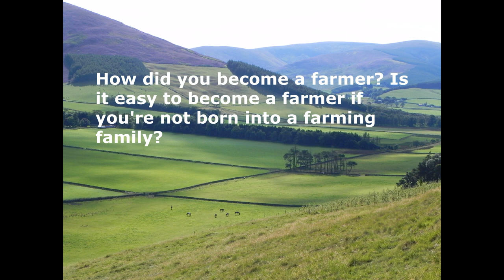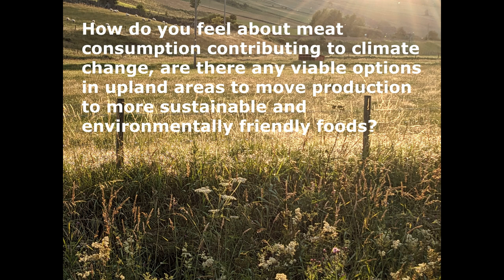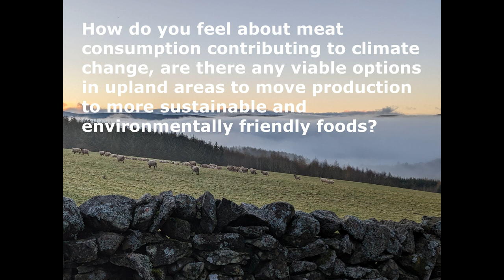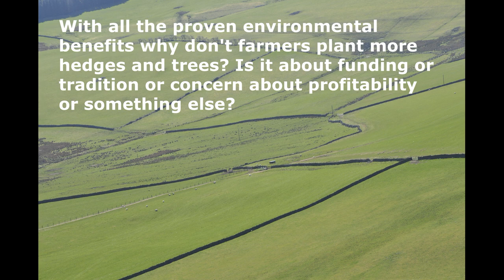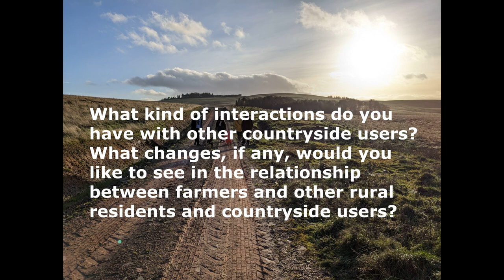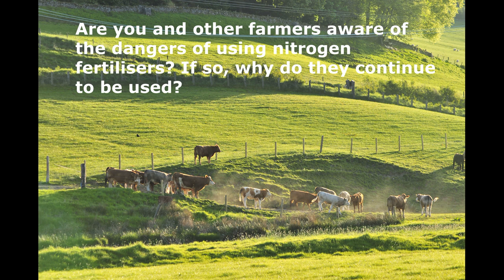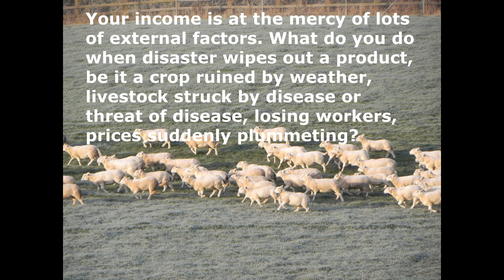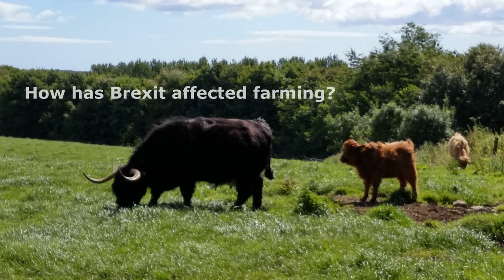Being an upland hill farmer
Another contribution to @EncouragedConversations from three farmers who have long experience of farming in the uplands of the south of Scotland. They are discussing questions from residents of a small village in the rural region of the Scottish Borders.
00:00 How did you become a farmer? Is it easy to become a farmer if you're not born into a farming family?
04:58 What for you are the rewards being a farmer, and what are the challenges?
08:40 The responsibility of being custodian of the land
10:51 How do you feel about meat consumption contributing to climate change, are there any viable options in upland areas to move production to more sustainable and environmentally friendly foods?
12:43 Talking about tree planting policies
15:34 With all the proven environmental benefits why don't farmers plant more hedges and trees? Is it about funding or tradition or concern about profitability or something else?
19:36 What kind of interactions do you have with other countryside users? What changes, if any, would you like to see in the relationship between farmers and other rural residents and countryside users?
24:04 Are you and other farmers aware of the dangers of using nitrogen fertilisers? If so, why do they continue to be used?
29:26 Your income is at the mercy of lots of external factors. What do you do when disaster wipes out a product, be it a crop ruined by weather, livestock struck by disease or threat of disease, losing workers, prices suddenly plummeting?
31:42 Coping with disease in livestock
33:43 Coping with the weather
34:20 Coping with the loss of workers
37:23 Would farming pay if there were no subsidies?
40:15 How has Brexit affected farming?